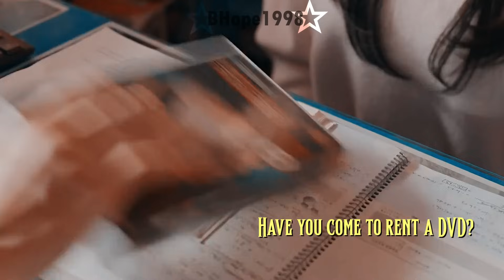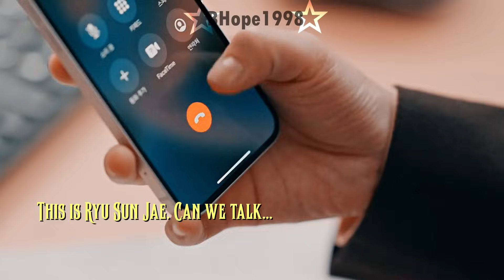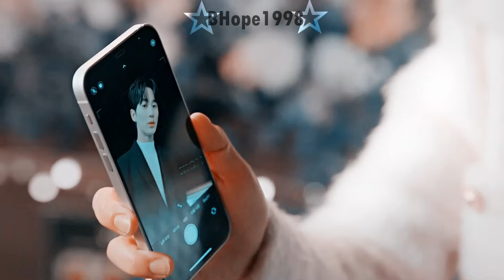Ryu Sun Jae Being Loser For 9 Minutes And 10 Seconds [Lovely Runner] Humor MV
[Spoilers of EP1-16 HD]

Here's the last edit of my favorite kdrama of 2024~! My favorite Sun-jae~! 😍 I hope that you all enjoy and have a good laugh.

By the way, if you notice some small mistakes in the clips in this video, it's because SV program keeps freezing, and shut it down, and while rendering it, it froze. I had restart it. T^T but I made it in the end.

✴Drama: Lovely Runner [선재 업고 튀어]
✴Character(s): Im Sol, Ryu Sun-jae, Baek In-hyuk, Kim Tae-sung...
✴Episodes: EP 1-16
✴Song: "Dynamite" - BTS [instrumental]
✴Coloring: QueensOfDisaster